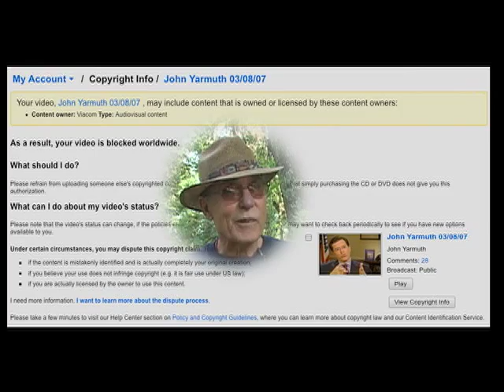My Message To the Colbert Report. A James Pence Video